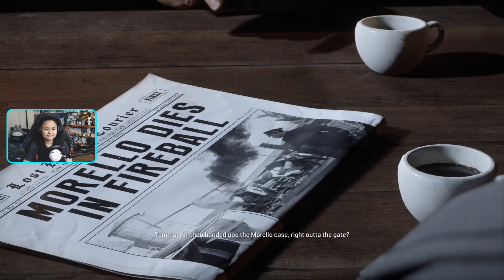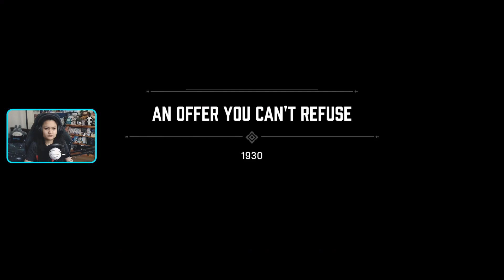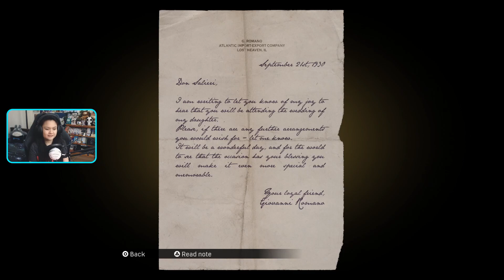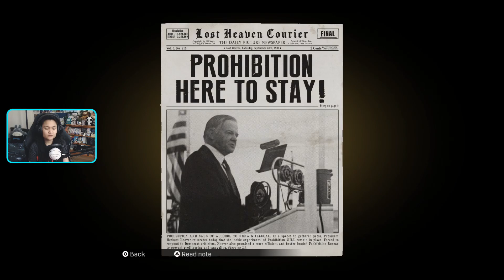MAFIA: DEFINITIVE EDITION PART 1 - Walkthrough Gameplay | Prologue: Tommy Meets Sam and Paulie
Mafia: Definitive Edition is a classic game that has been remade from scratch, for this prologue Tommy meets Sam and Paulie, they're the loyal crews of Don Salieri 🤵
Thank you guys for all your support, and I'd appreciate if you
Love yah all and keep playing 🎮💙🎮
🌱MY EQUIPMENT🌱
🔹 Canon EOS SL2
🔸 Blue Snowball iCE
🔹 Logitech C920